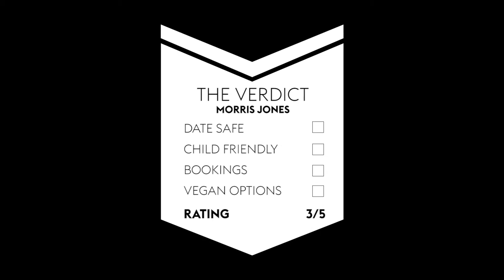Morris Jones, Melbourne Restaurant Review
With a fresh designer look and mod new menu artfully blending Japanese and Californian cuisines, a Chapel Street hangout has been reborn.